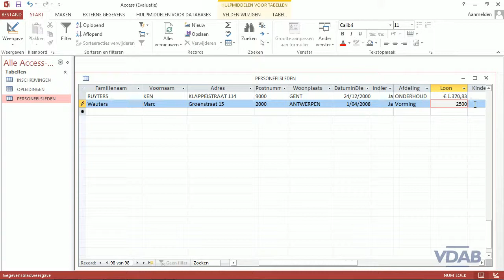Access 2013 - Records toevoegen